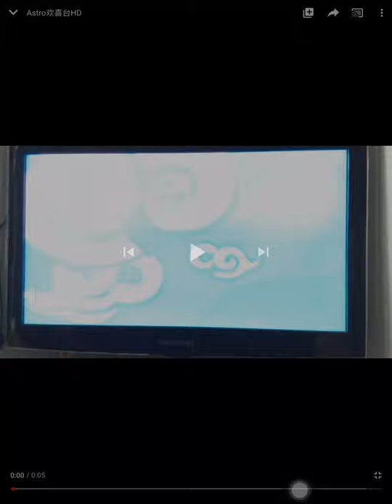Channel Bumper (2013) Astro欢喜台HD